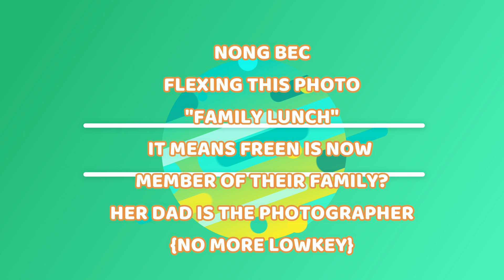{freenbecky} NONG BEC FLEXING THIS PHOTO “FAMILY LUNCH” WOW.. INCLUDING PFREEN in one frame?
NONG BEC FLEXING THIS PHOTO “FAMILY LUNCH” WOW.. INCLUDING PFREEN in one frame? so shes been part now of family armstrong?